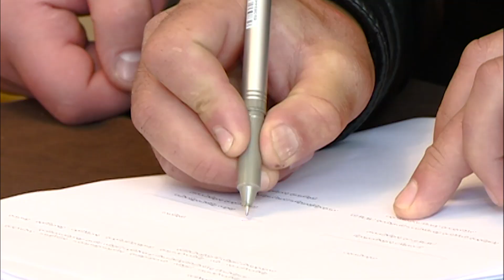ეკოკორიდორების მოწყობის მიზნით, ადიგენის ექვსი სოფლის სათემო კავშირთან შეთანხმება გაფორმდა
ადიგენის ექვსი სოფლის სათემო კავშირებთან 1 მლნ. 200 000 ლარის ღირებულების შეთანხმება გაფორმდა. ათწლიანი შეთანხმება ითვალისწინებს ადგილობრივი მოსახლეობის აქტიური ჩართულობით, ბიომრავალფეროვნების კონსერვაციას სამხრეთ კავკასიაში არსებულ ლანდშაფტებში, რაც ბუნების კონსერვაციასთან ერთად, უზრუნველყოფს მოსახლეობის არსებული სოციალურ-ეკონომიკური სტატუსის გაუმჯობესებას.
პროექტის ფარგლებში დაცულ ტრიტორიებს შორის არსებულ სივრცეებში, ეკოკორიდორები მოეწყობა, რითაც გადაშენების პირას მყოფი ცხოველები უსაფრთხოდ გადაადგილებას შეძლებენ.
საკონსერვაციო შეთანხმებება ეკო-კორიდორების ფონდის (ECF) ფარგლებში, ბუნების დაცვის მსოფლიო ფონდსა (WWF) და ბოლაჯურის, ჩორჩნის, ზანავის, ხევაშენის, ფხეროს და კიკიბოს სათემო კავშირებს შორის გაფორმდა. პროექტის ფარგლებში, სათემო კავშირებს სასოფლო-სამეურნეო ტექნიკა გადაეცათ.
ხელმოწერის ცერემონია  ადიგენის ახალგაზრდულ ცენტრში გაიმართა. პროექტს მუნიციპალიტეტში პილოტური სახე აქვს.
ღონისძიებას სოფლის მეურნეობის სამინისტროს, ადგილობრივი ხელისუფლების და არასამთავრობო ორგანიზაციების წარმომადგენლები ესწრებოდნენ.